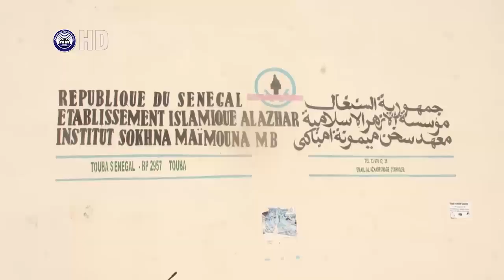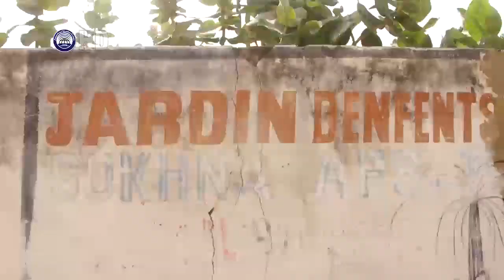Visit of Imam Mansoor Sabree To Touba, Senegal